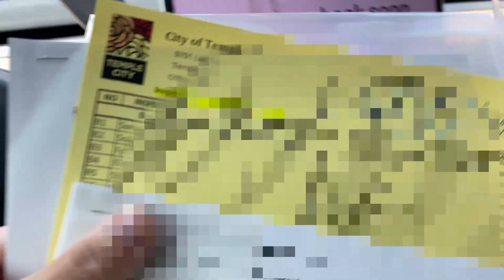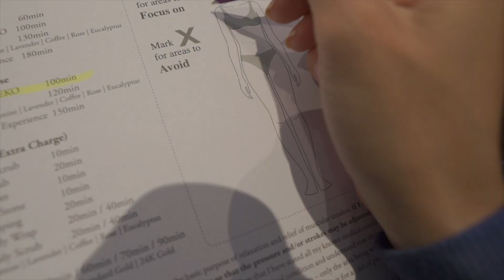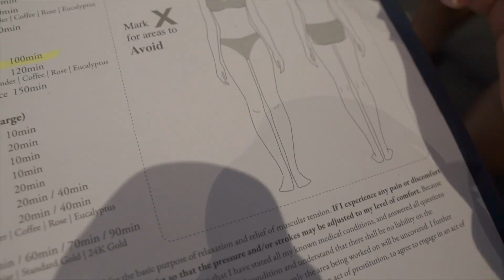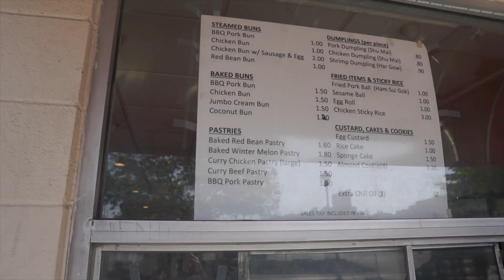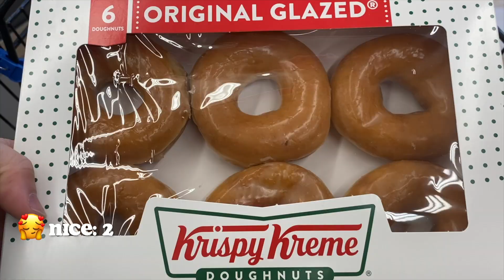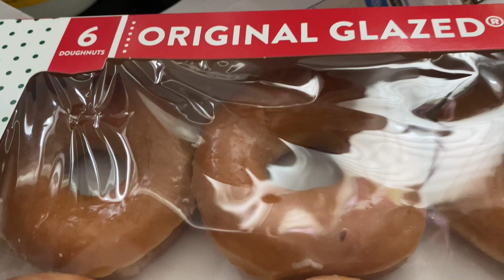Dad's Surprise for her FIRST Mother's Day!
Mama Leah’s first official year as a mom since last year she was pregnant with Kame. Papa decides to do a little surprise. We also got some progressing news about our shop and home. And some special news for this weekend!

TIMESTAMPS:
0:00 - Guess what’s happening…
1:07 - Home Update!
2:50 - WE GOT IT!
3:39 - Papa’s First Surprise
7:53 - hehe
8:26 - Papa’s Second Surprise
16:16 - Surprise?!
18:06 - More News!

Recommended Items:
♡ Mosquito Net